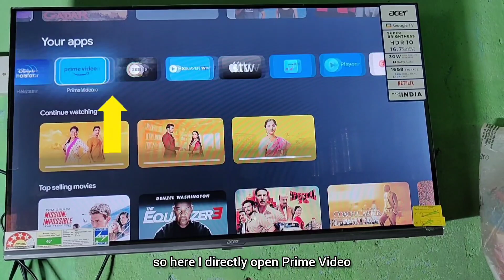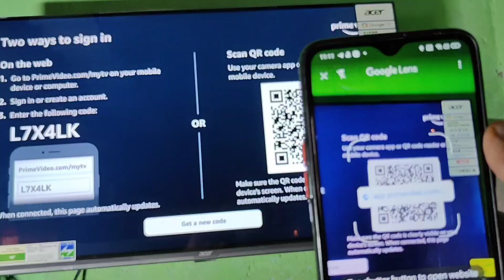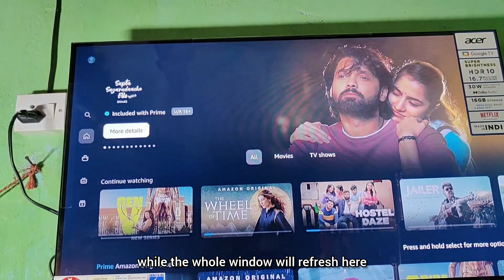How To Login Amazon Prime Video in TV (HINDI) | Amazon Prime Video Mi TV login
hello everyone In this informative video, we guide you through the step-by-step process of signing in to Amazon Prime Video on your smart TV in Hindi. Learn how to access your favorite movies, TV shows, and original content with ease. Whether you're a new user or an existing Amazon Prime member, this tutorial will help you make the most of your streaming experience on your television.
Timestamp
0:00 - Intro
0:25 - Login Step Amazon Prime video aap
0:44 - Easy Step for Prime Video Login
2:00 - Do After Login successfully